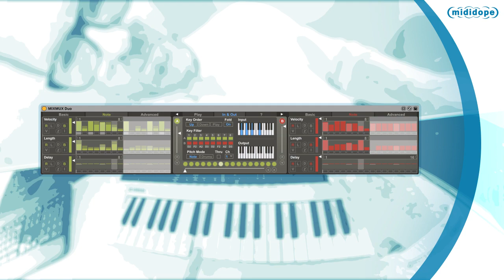MIXMUX Live Session #2 – Epic Strings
These sessions use selected examples to demonstrate the flexibility and bandwidth with which Mixmux Duo can be played live.

About this session:
Mixmux Duo is controlled by 3 MIDI mapped faders only (Crossfader, Main A and B). The musical and tonal changes take place exclusively through the generated MIDI notes, there is no additional manipulation of the sound.

About Mixmux Duo:
It is an agile dual sequencer which rhythmizes the notes of incoming MIDI chords with impressive flexibility for real-time control. Its playback logic resembles that of an arpeggiator but can additionally be adjusted in a way similar to a step sequencer. This allows Mixmux Duo to be much more flexible than both of the above, thus making it the perfect instrument for live performances of electronic music as well as creative studio processes.